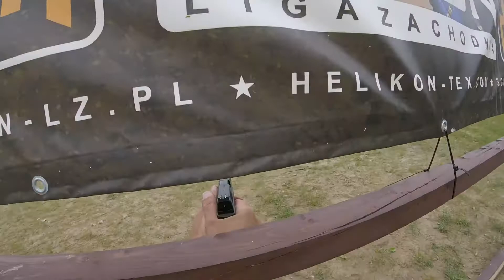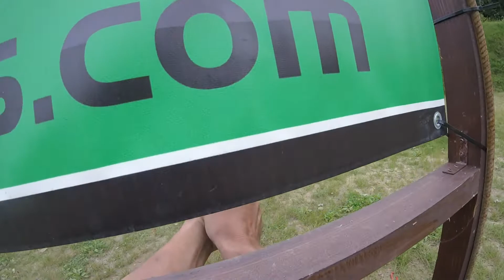LZ 9 10 09 2017